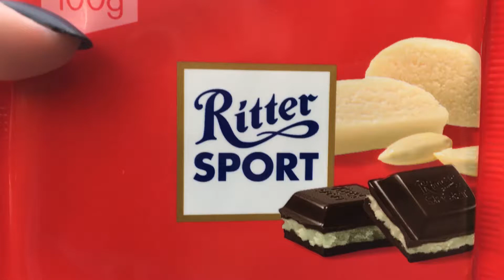Lina El Khouri - Sophia Merheb - Ibrahim Chaiben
USEK Students - 2018 Unleash Your Creativity Contest - Brand: Ritter Sport